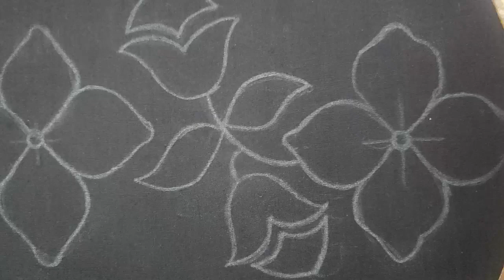Latest stunning floral hand embroidery nakshi kantha stich,Amazing border line hand embroidery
Title:-Latest stunning floral hand embroidery nakshi kantha stich,Amazing border line hand embroidery